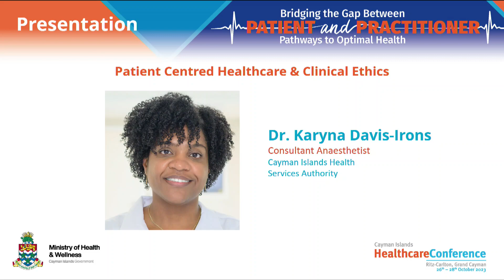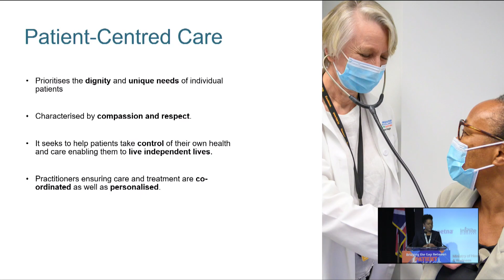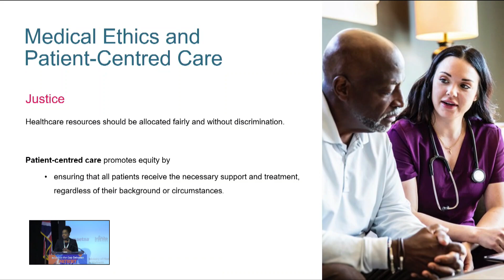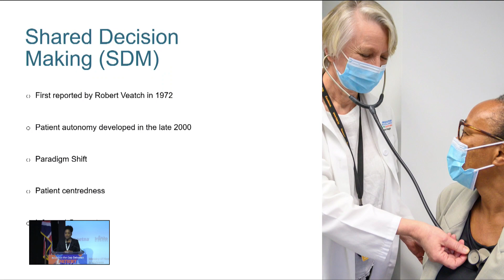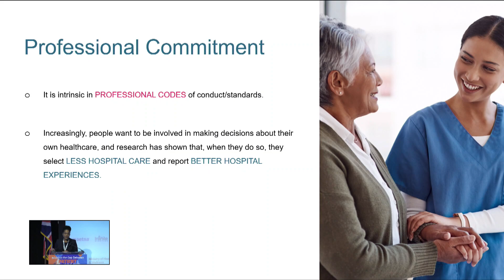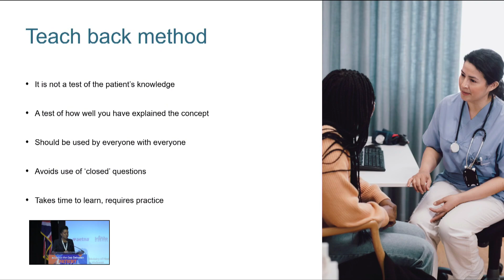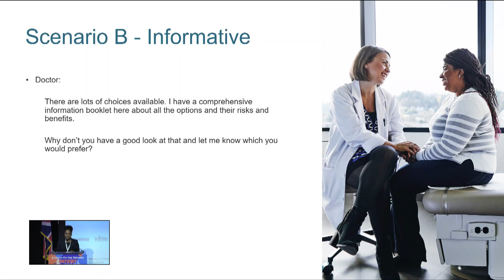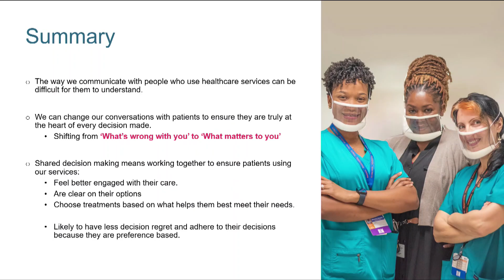DAY 3 | PRESENTATION 3 | 2023 Cayman Islands Healthcare Conference | Saturday, 28 October 2023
Presentation: Patient-Centred Healthcare
Presenter: Dr. Karyna Davis-Irons, Consultant Anaesthetist, Cayman Islands Health Services Authority